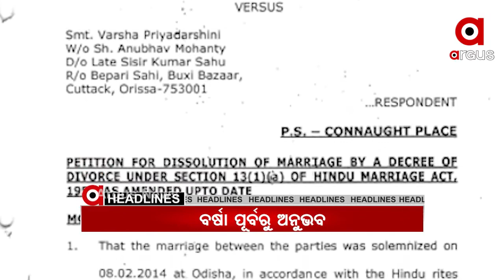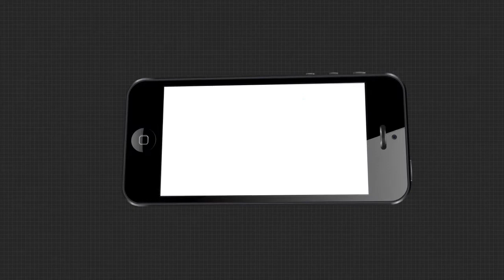Argus News 7AM Headlines.